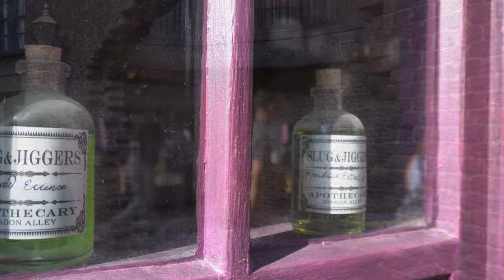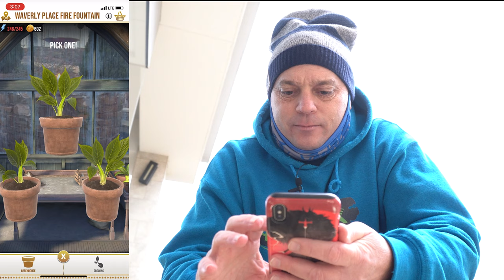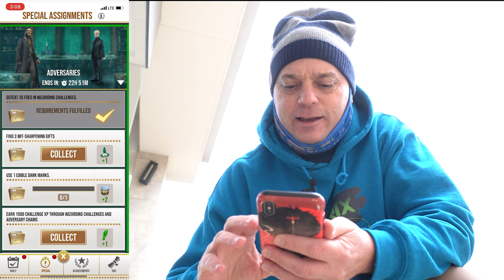Adversary Weekend Complete - Wizards Unite